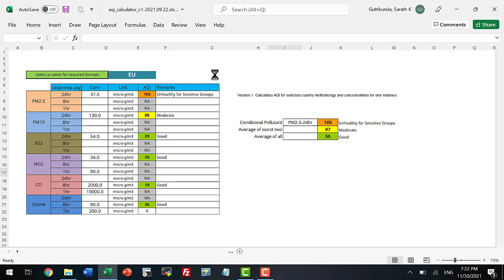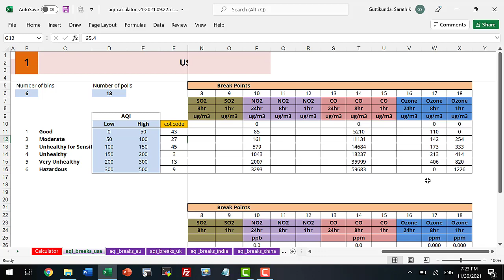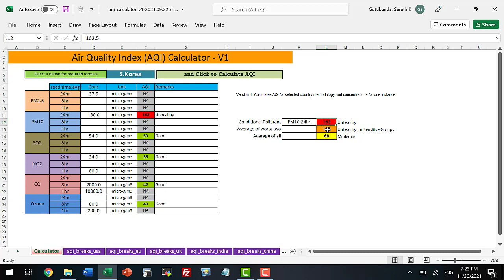Air Quality Index Calculator - Version-01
This version (01) calculates AQI for one time data using 7 methodologies - USA, EU, UK, India, China, South Korea, and Singapore